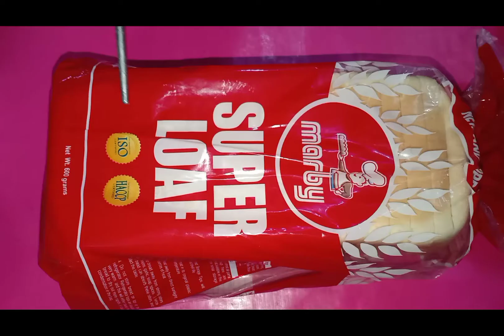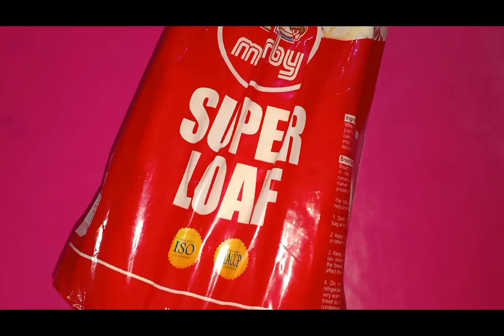crispy Apple pie 🍏🍎 using loaf bread 😋😋😋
paano gumawa ng masarap na Apple  pie🍎🍏 🥧🥧.

mga sangkap
5pcs.red or green apple 🍎🍏
3/4 slice of buttercup
4tbsp.all purpose flour
1/4cup of water
1tbsp.cinamon powder
1cup of white sugar,or depende sa tamis na nais ninyo.pwedeng tikman.
1tbsp.vanilla
egg's
bread crumbs
tastybread 🍞🍞